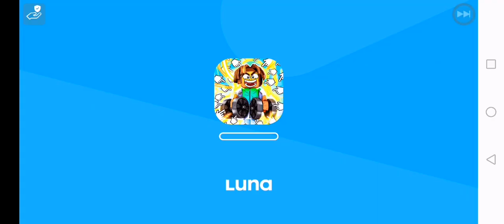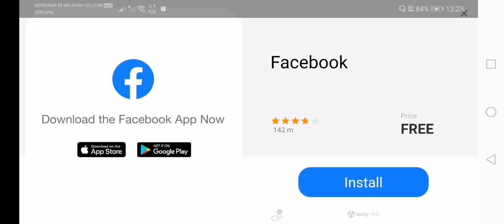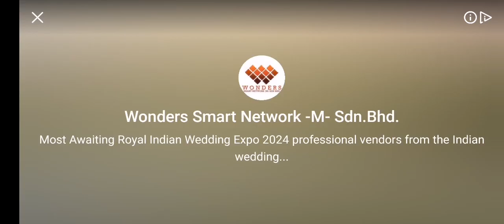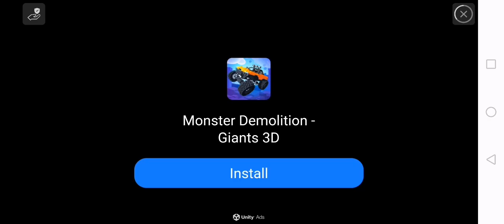FRAG Pro Shooter - 106 on Android, Dimensity 6020 and Mali-G57